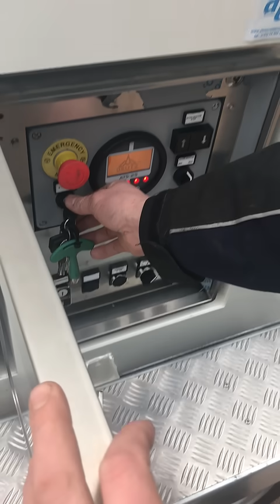Dragonfly 40 - Industriële stofzuiger op aanhangwager (55 kW) - Atimo Nederland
Krachtige industriële stofzuiger (55 kW) van Atimo Nederland gebouwd op een aanhangwagen voor brede inzetbaarheid en gemakkelijke verplaatsing. Aangedreven door een gekoelde diesel brandstofmotor, welke een zéér krachtige lobben vacuümpomp aandrijft en daardoor geheel onafhankelijk is van stroomvoorzieningen. De Dragonfly 40 behaalt een onderdruk van 50% tot maar liefst 80%. Hierdoor is de Dragonfly in staat om zwaardere materialen over een lange(re) afstand te transporteren (geschikt voor een slanglengte tot 120 meter). Naast zware materialen zijn lichte(re) stoffen ook geen enkel probleem!
Meer weten?